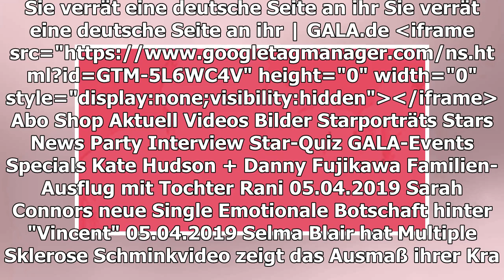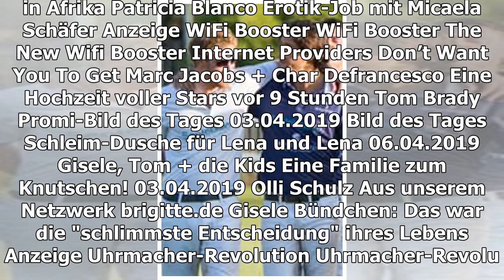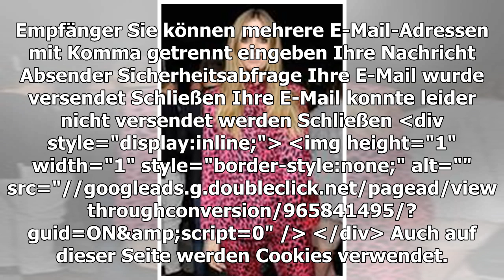Sie verrät eine deutsche Seite an ihr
TEILEN
Das deutsch-brasilianische Model Gisele Bündchen hat in einem Interview verraten, in welcher Hinsicht sie typisch deutsch tickt.
Gisele Bündchen hat eine typisch deutsche Eigenart
© vipflash / Shutterstock.com
Model Gisele Bündchen (38) kann aufgrund einer Charaktereigenschaft ihre deutschen Wurzeln nicht leugnen, wie sie jetzt im Interview mit der "Frankfurter Allgemeinen Sonntagszeitung" erzählte. Ihre Familien lebten seit fünfter Generation in Brasilien und ihre Eltern könnten Deutsch sprechen, so das Model, das mit ganzem Namen Gisele Caroline Nonnenmacher Bündchen heißt. Sie selbst könne zwar die Sprache nicht, aber sie habe einen typisch deutschen Charakterzug: "Ich denke, deutsch an mir ist meine Disziplin", verriet die Deutsch-Brasilianerin.
Sie hat für Ordnung gesorgt
In ihrem Job als Model habe ihr das besonders in den Anfängen sehr geholfen, so die Ehefrau von Football-Superstar Tom Brady (41). Während ihre Kolleginnen gegen Mittag am Set auftauchten, stand sie selbst um sechs Uhr auf der Matte. Dieser Pünktlichkeit mussten sich die Mitstreiterinnen irgendwann fügen. "Es wurde dann gesagt: 'Wenn Gisele es schafft, da zu sein...' Ich habe also dafür gesorgt, dass es in der Mode heute ein bisschen professioneller zugeht."
Gisele Bündchen wurde am 20. Juli 1980 in der südbrasilianischen Kleinstadt Três de Maio geboren. Nach einem Modelcontest in Paris startete sie 1994 ihre internationale Karriere unter dem Spitznamen "The Body". 2015 verabschiedete sie sich bei der Fashion Week in Sao Paulo vom Laufsteg.
TEILEN
THEMEN GISELE BÜNDCHEN MODEL INTERVIEW MODE FAS BRASILIEN TOM BRADY
Anzeige
STARPORTRÄTS ZUM ARTIKEL
Tom Brady
Gisele Bündchen
MEHR ZUM THEMA
ANZEIGE
UHRMACHER-REVOLUTION
HELENE FISCHER
Liebes-Urlaub mit Thomas Seitel in Afrika
PATRICIA BLANCO
Erotik-Job mit Micaela Schäfer
ANZEIGE
WIFI BOOSTER

MARC JACOBS + CHAR DEFRANCESCO
Eine Hochzeit voller Stars
vor 9 Stunden
TOM BRADY
Promi-Bild des Tages
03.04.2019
BILD DES TAGES
Schleim-Dusche für Lena und Lena
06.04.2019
GISELE, TOM + DIE KIDS
Eine Familie zum Knutschen!
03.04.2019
Olli Schulz
AUS UNSEREM NETZWERK
BRIGITTE.DE
Gisele Bündchen: Das war die "schlimmste Entscheidung" ihres Lebens
ANZEIGE
UHRMACHER-REVOLUTION
STERN.DE
Diesen Haarschnitt trägt jetzt halb Hollywood
N-TV.DE
Gisele Bündchen gibt Autogrammstunde in Hamburg

TOM BRADY
Sein Aprilscherz war nicht überzeugend
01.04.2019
ALLER ANFANG IST SCHWER
Die ersten Instagram-Bilder der Stars
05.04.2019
GEWICHT, GRÖSSE & CO.
Das wiegen Herzogin Kate, Heidi Klum & Co.
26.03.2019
REESE WITHERSPOON + AVA PHILLIPPE
Achtung, Verwechslungsgefahr!
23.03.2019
GNTM 2019
So ging ProSieben mit der Prügelattacke um
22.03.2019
Jimi Hendrix
VORSCHAU
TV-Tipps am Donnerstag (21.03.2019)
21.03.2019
LOCKENPRACHT
Lockenfrisuren:die schönsten Looks
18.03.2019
TOM BRADY
Gewinner des Tages
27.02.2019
GALA ENTDECKEN
GALA
Inhaltsverzeichnis
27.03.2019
GALA AUF ALLEN KANÄLEN
Für unterwegs
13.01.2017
Anzeige